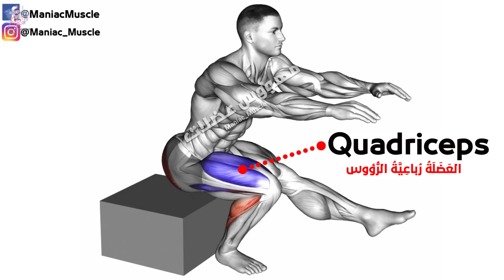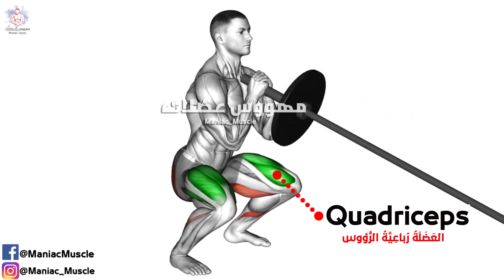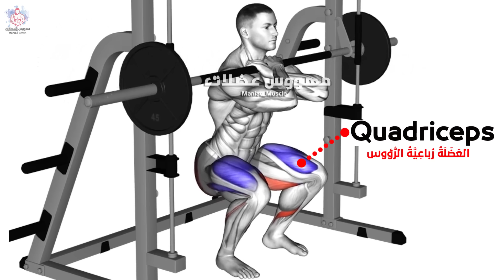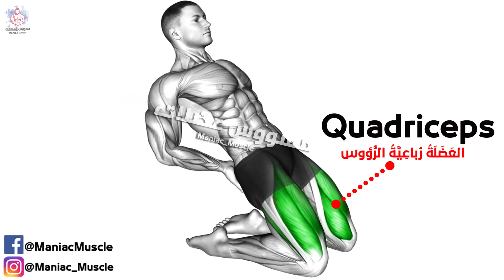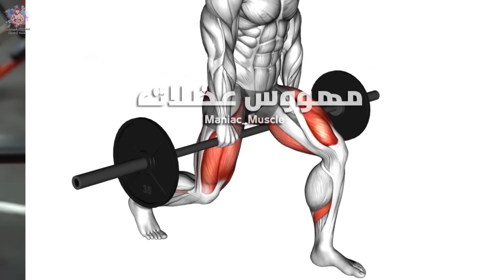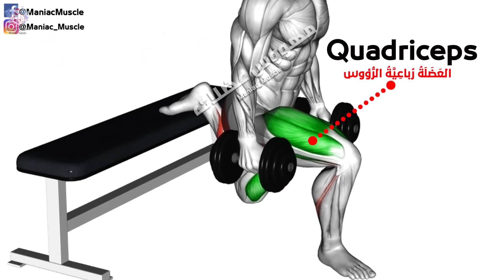8 Easy Exercises Quadriceps Workout | Leg Day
Many bodybuilders suffer from weakness in the quadriceps, today we will give you 8 exercises to amplify this area with very effective quadriceps exercises

00:00  8 Easy Exercises Quadriceps Workout | Leg Day
00:11 Single Leg Low Box Squat
01:07 Landmine Front Squat
01:29 Smith Front Squat
02:02 Scapula Push Up
03:39 Dumbbell Goblet Squat
04:31 Barbell Split Squat
05:08 Sissy Squat
05:52 Dumbbell Single Leg Split Squat

Muscle Maniac